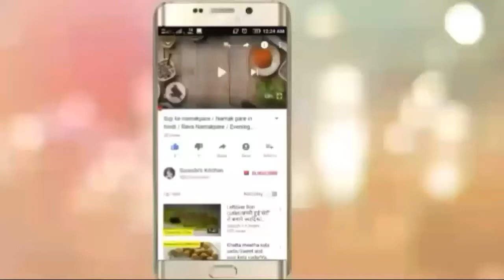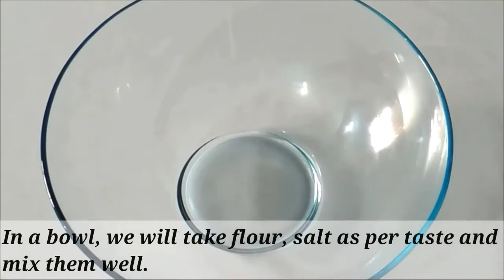spring onion stuffed lachha paratha/ spring onion Paratha/ Spring Onion Recipe/ Lachha Paratha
Spring onion Stuffed Lachha Paratha | Spring Onion Paratha | Spring Onion Recipe

INGREDIENTS :
1. All purpose flour: 1cup
2. Finely chopped spring onion
3. Red chilli flakes
4. Salt
5. Oil
6. Warm water

Related Paratha Recipe:

Pizza Paratha Recipe | Indian Style Cheese Stuffed Paratha in Tawa | Kids Lunch Box Recipe

Happy Cooking,
Suruchi's kitchen